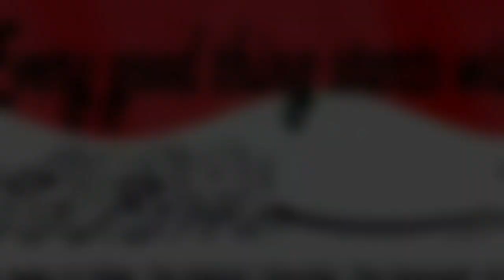DZIKIR JUMAT SYAYKH AL-ZAYTUN ||| SEMANGAT TOLERANSI PERDAMAIAN